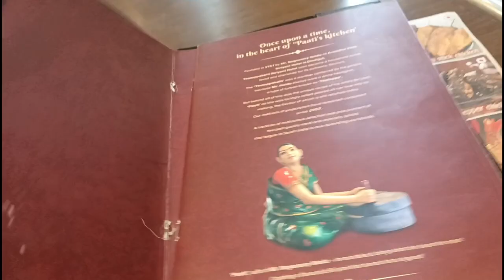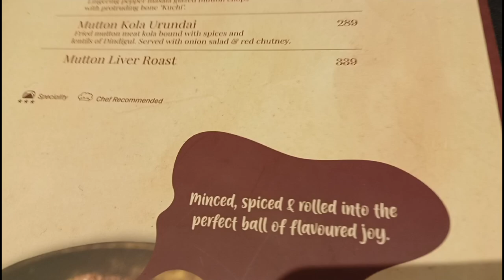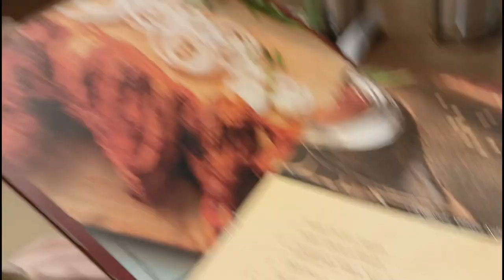First Time 5 Star Hotel Biryani Eating Experience 👍